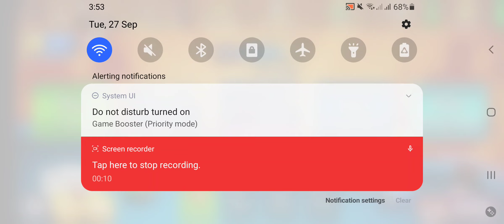Master 8 pool